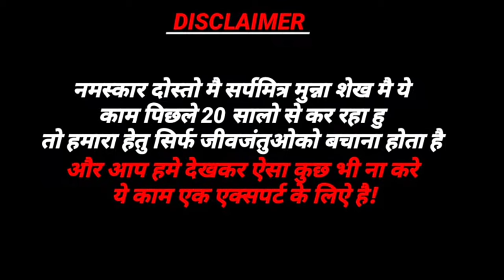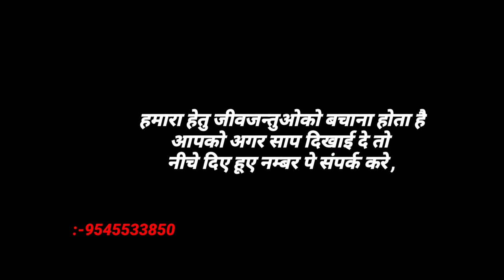Indian spectical cobra rescue#viral#you tube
हमारा हेतु जीवजन्तुओको बचाना होता है
आपको अगर साप दिखाई दे तो
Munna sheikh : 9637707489